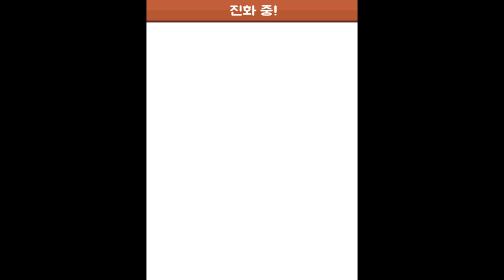리얼 하루컷 가능한 게임입니다 (ENG SUB) - [썩쏘]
게임후기 : 멍멍 초성퀴즈 : 강아지 키우기 모바일게임

안녕하세요 이번에 한 게임은 멍멍 초성퀴즈
이 게임은 퀴즈를 풀면 강아지가 진화하는 게임입니다
빠놀이 금지 !